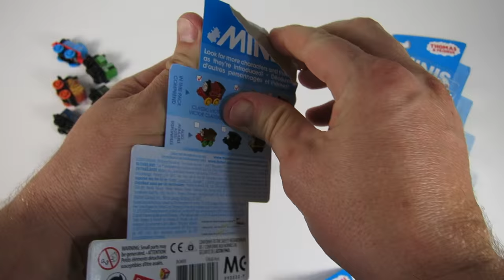2016 THOMAS AND FRIENDS MINIS CREATURES CHOCOLATE GRAFFITI BREAKFAST TANK ENGINES CHECKLIST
NEW Thomas and Friends Minis tank engines with new categories like Breakfast, creatures, sports, chocolate, graffiti, patchwork, and more! Lots of really cool characters like Breakfast Thomas, Creature Gator, Sports Salty, Chocolate Percy, Graffiti Gordon, Patchwork Hiro, Sports Dash, Creature Stanley, Sports Bill, Creature Dash, and other classics. These Thomas minis are really fun to collect and find new ones, they are almost like Shopkins for the boys to find. There are over 100 to collect now and more are coming out soon!  Which one is your favorite?

I am going to SHOW you all the best toys out there and then TELL you all about them. I can’t wait to read your comment and see that Thumbs up too!

About Show and Tell Toys:
Show and Tell Toys loves kids toys! Join my kids and I on this awesome & epic adventure of toy unboxing, toy reviews, and toy playtime videos by kids for kids. We have funny videos and skits with cartoon toy characters and also we mix in educational learning as well! And remember, this channel is absolutely family friendly and made up of clean wholesome entertaining content so you don't have to worry, lets have some fun!